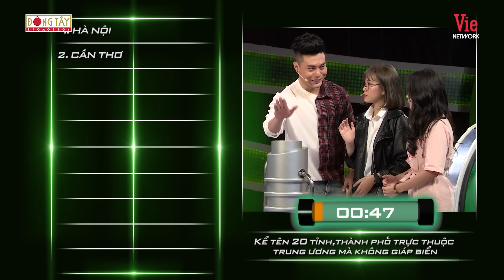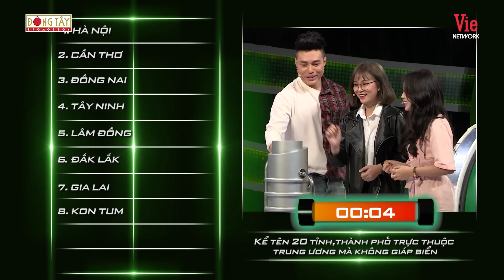Hari Won Cười Xỉu Trước Màn Thi Đậm Chất Tấu Hài Của Lê Dương Bảo Lâm l Nhanh Như Chớp Mùa 2 Tập 26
👌VieTalents 👌
VieTalents sẽ là nơi quy tụ những tiết mục HÀI_HƯỚC , HẤP_DẪN và NHANH_CHÓNG_NHẤT của các NGHỆ_SĨ , TÀI_NĂNG trong và ngoài nước.